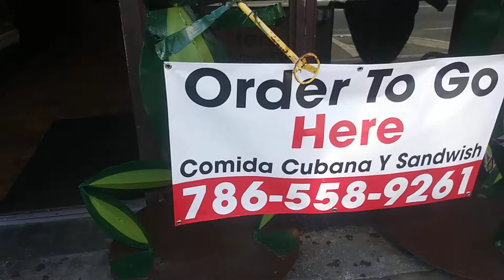En esta gran tragedia global siempre hay algo. Que nos saca una sonrisa.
Just one smile. Is all I ask.  Please protect yourself at all time.